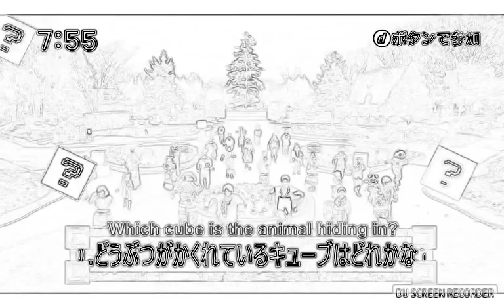Doubutsu Sentai Zyuohger Ending Including Zyuoh Whale edition Sketch Version